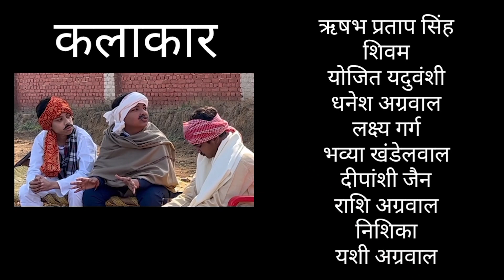लघु नाटक चौपाल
At DWPS KOSI KALAN,  MATHURA DWPians took initiative to urged to all INDIANS 🇮🇳 to think and take step for the development of education system as education is the key to shape the future of our country!

Well done my DWPIANS !
# SUPER DWPIANS
# SUPER INITIATIVE
# SUPPORT DWPIANS
# FOR THE BETTER FUTURE OF OUR COUNTRY